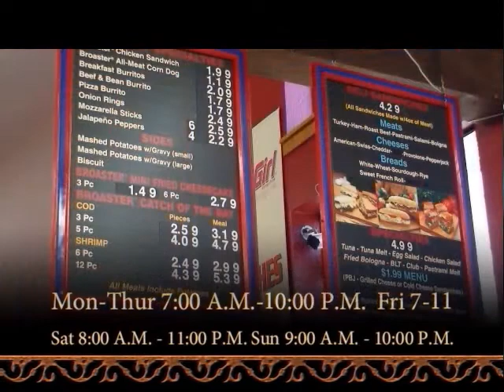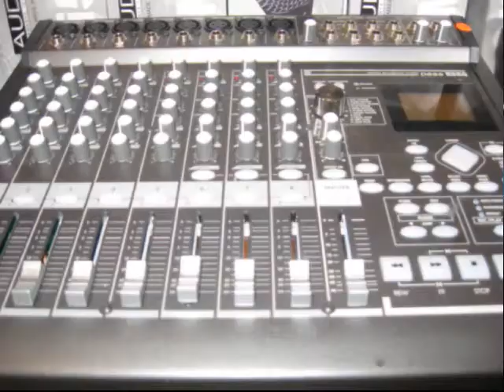GVTV NEWS 10-12-12 Episode 1335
GVTV NEWS 10-12-12 Episode 1335 from GVTV NEWS. Like this? Watch the latest episode of GVTV NEWS on Blip!

Now Grass Valley Televisionapos;s : GVTV NEWS is the only visual news show for Nevada County, California. and Grass Valley Television produces this show and has an internet TV station Producer/Anchor is Randy Hansen and special Roving Reporter Juan Browne and other anchors are Sharena Knoke, Elisse Garner and Nicole Teichmann. You can reach the station at the following places: Phone: and email: We also broadcast on Comcast Cable Public Access Channel NCTV 11 or Suddenlink Channel 16 Mon-Fri 8:00 A.M. 3:00 P.M. , 7:30 P.M. , Saturday 10:30 am and Sunday at 8:00. You can stream or video on demand We also have a "FREE" Itunes Podcast just search podcasts under "gvtv news" for other counties just check Interested in parent company